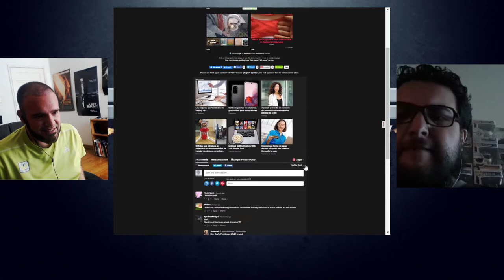Reseña Retro - Robin 171 (BTM 558)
En esta ocasión hablamos del comic donde Robin se enfrenta al Condiment King y aparece Violet como personaje principal.